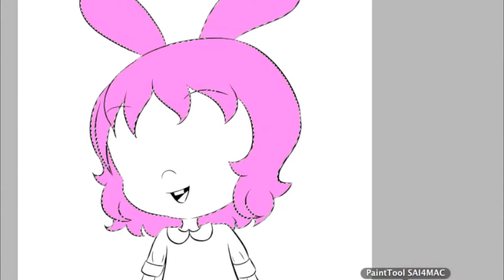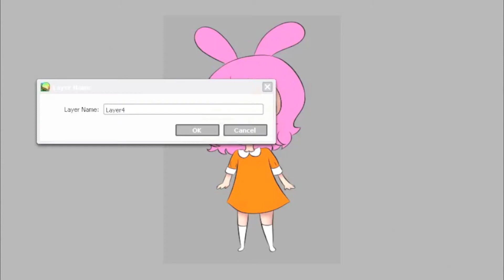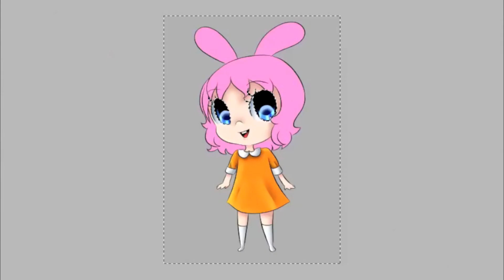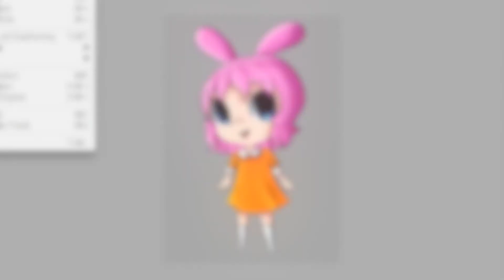~Watch Me Draw~ Anais Watterson Human Fanart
As the title says, not much to say about this piece. It was very quick I just did it because I was board. I think it's kinda cute though. Hope you like it :D

Song: Because I'm Shy by ElectroKaplosion